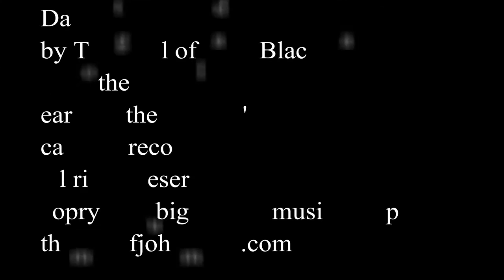Daggers by the Soul of John Black video by jb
The Soul of John Black
performing Daggers
from the album
early in the moanin'
cadabra records
copyright big slamm music ascap